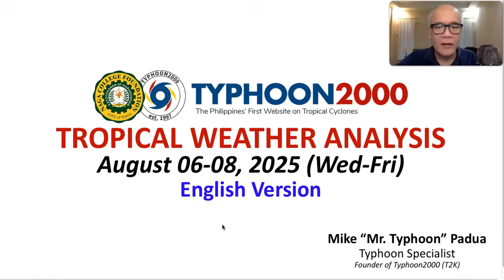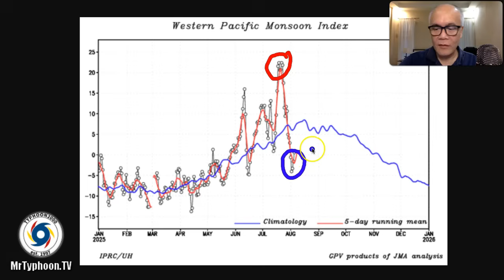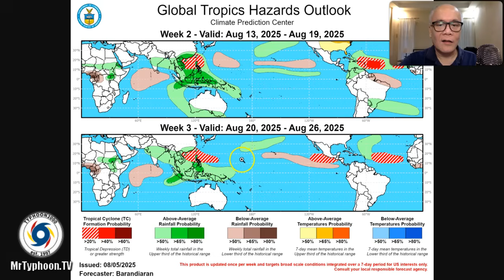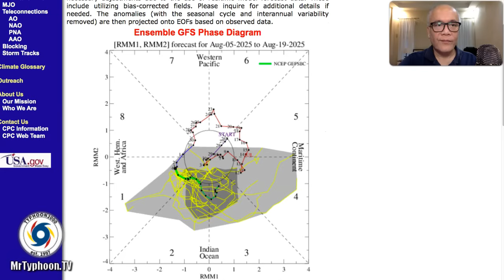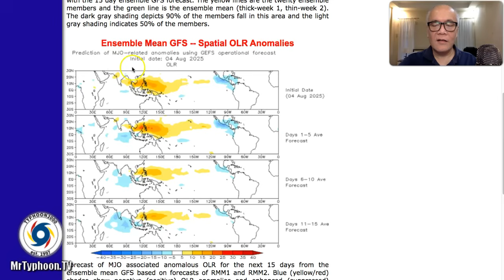Aug 06-08, 2025 Update: Weak LPA “96W” To Bring Rains & T-Storms Across Parts of Luzon.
Mr. Typhoon's English Update: August 06-08, 2025 (Wed-Fri)

While we are on a “Monsoon Break”, a weak or shallow LPA with tag ID “96W” and its trough or extension are expected to bring isolated to scattered rain showers and thunderstorms across most parts Luzon that includes Bicol Region and Metropolitan Manila, becoming more widespread across Cagayan Valley.  To find out more, please check out our T2K Tropical Weather Analysis recorded at 11:30 AM Manila Time (03:30 GMT), August 06, 2025, as presented by Mike “Mr. Typhoon” Padua, Typhoon Specialist of Typhoon2000.